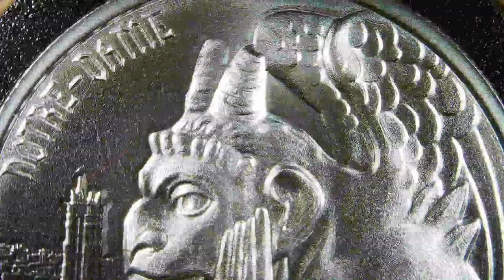2023 Gargoyle Type II: Notre Dame / Gargoyles of the World / Intaglio Mint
Year: 2023
Title: Notre Dame
Series: Gargoyles of the World
Mint: Intaglio Mint
1oz .999 Silver Round

LOCATION: NOTRE-DAME, Paris, France

GARGOYLE HISTORY

Traditionally, gargoyles are thought to have been created in the medieval period, but there have also been discoveries of examples from ancient civilizations.  Gargoyles donned the roofs of Egyptian temples, their mouths serving as water spouts to help with drainage.  Greek temples also had similar pieces, the shapes often carved into ferocious animals, including lions.  The origin of the name gargoyle is often attributed to St. Romanus. Legend has it that he saved his country from “Goji,” a monster called “Gargouille.”  Evil spirits were said to be frightened off by the sheer horror of the monster’s appearance.  This led to some calling the monster a protector and placing similar carved pieces on churches and other important buildings.  Gargoyles surround the Tower of London in England, all bearing different grimaces.

Gargoyles throughout history have been created in several different images and figures.  Some even include figures of people, such as a monk.  Occasionally, they have continued to serve as rain and water spouts, but more often were ornamental, not providing a function.  As these spouts became less and less necessary, so did the use of gargoyles.

By the start of the 19th century, gargoyles were becoming more of a decoration than anything else.  Notre Dame de Paris has some of the most famous gargoyles from history.  Used as decoration, some modern buildings in the United States were adorned with gargoyles, like the National Cathedral in Washington D.C. and the Chrysler Building in New York City, which has stainless steel versions.  The popularity of the Gothic Revival movement in the United States encouraged the use of gargoyles. It can be found at several Universities, including Duke, Princeton, and the University of Chicago.

Contains 1 Troy Ounce .999 Fine Silver
Obverse:  A depiction of one of the many famous gargoyle’s that adorn Notre Dame de Paris looking out over the Paris landscape.  The background fields are distressed and textured masonry, with the words “NOTRE-DAME” on the outer circumference at 10 o’clock.
Reverse: The common reverse for the series, featuring a depiction of gothic architecture window frames circling the outer circumference with the words “GARGOYLES OF THE WORLD,” centered, with a gargoyle perched on the “O” in gargoyle.  Hallmark in the outer circumference at 6 o’clock.